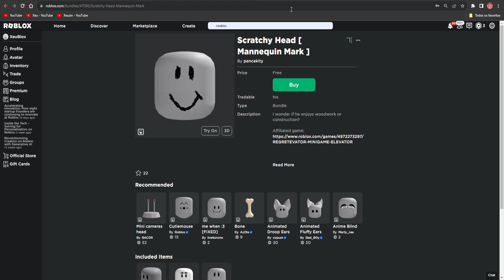ITEM GRÁTIS! COMO PEGAR 8 FACE GRÁTIS - ROBLOX